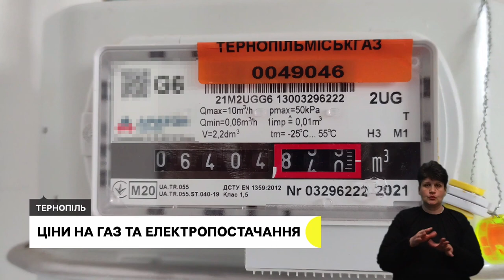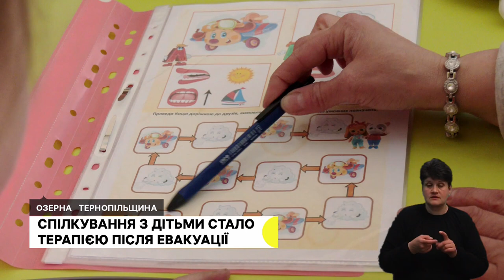Тарифи на газ і електрику. Шиють куртки для ЗСУ.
- Уряд прийняв рішення щодо цін на тепло- та електропостачання. Якими вони будуть?
- У Чортківській громаді київський підприємець відкрив швейний цех та найняв місцевих кравчинь
- "коли лікар не занятий – на позиціях все нормально", - хірург Володимир Лісовський з Тернопільщини змінив кабінет на окопи